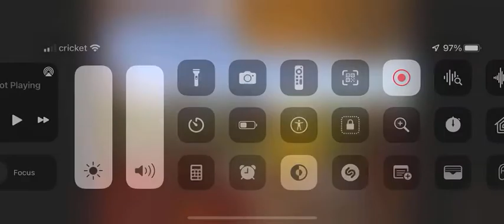SpongeBob And Patrick DingDong Ditch And Trick Or Treating LOL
Patrick:Careful SpongeBob Careful SpongeBob Careful SpongeBob Careful SpongeBob SpongeBob:Shut Up Patrick Shut The Fuck Up!